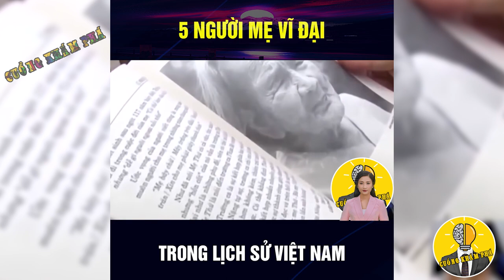Cùng Tìm Hiểu Những Người Mẹ Vĩ Đại Của Dân Tộc Việt Nam Ta - Cuồng Khám Phá - Khám Phá Thú Vị